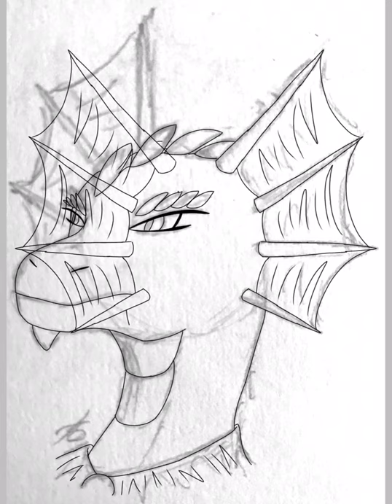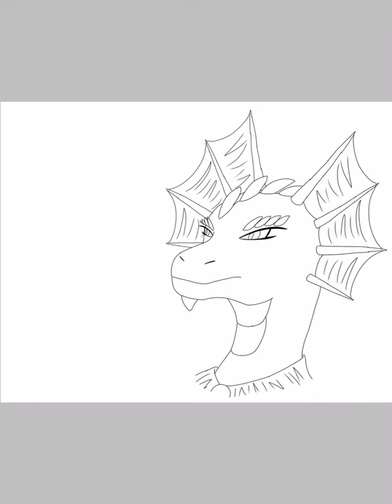Natharil Looking Up | Speedpaint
Like this video? Check me out on my other social media!